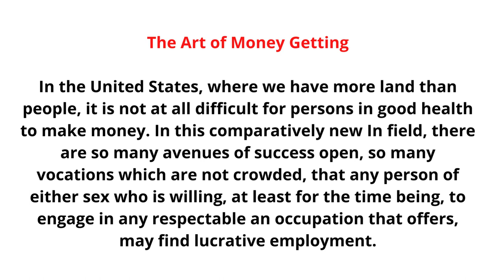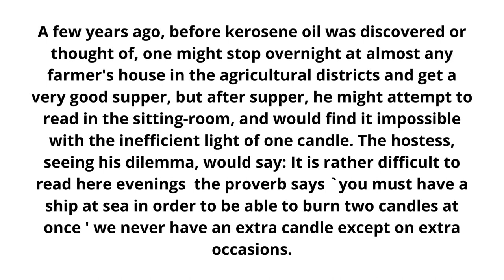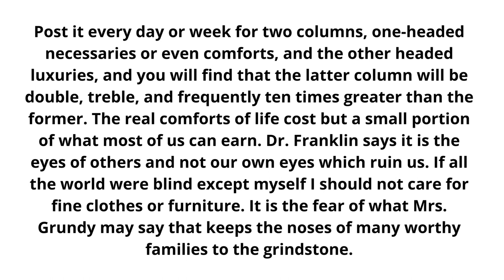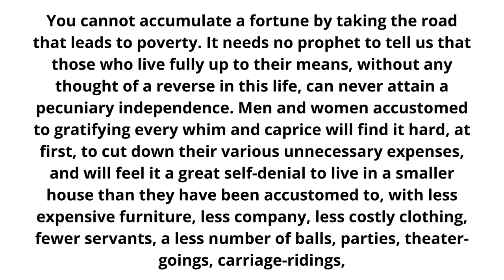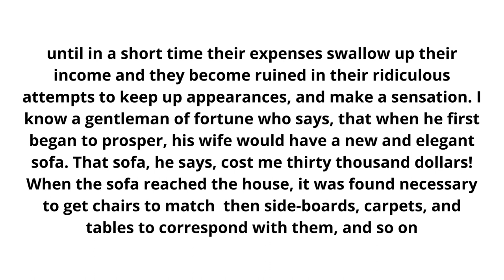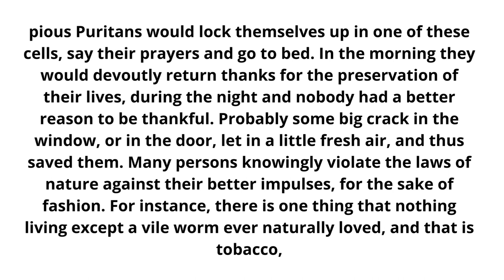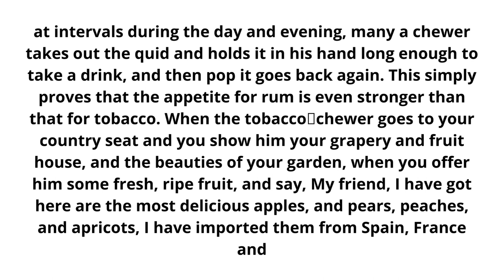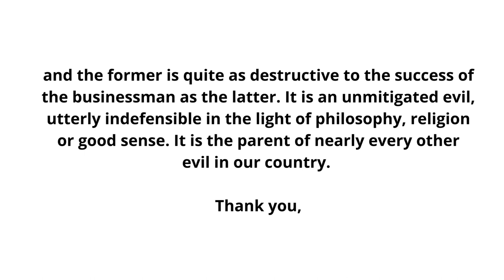Techniques To Earn Money Online | Learn English Through Money Audiobook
The foundation of success in life is good health; that is the substratum of fortune; it is also the basis of happiness. A person cannot accumulate a fortune very well when he is sick. He has no ambition; no incentive; no force. Of course, there are those who have bad health and cannot help it; you cannot expect that such persons can accumulate wealth; but there are a great many in poor health who need not be so